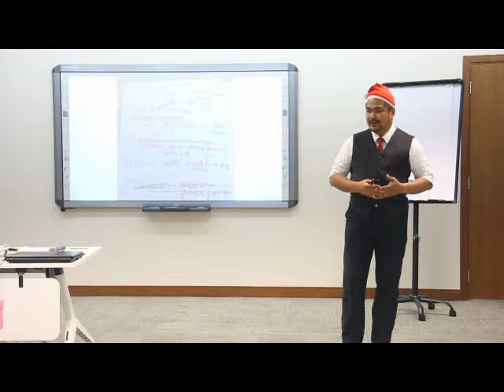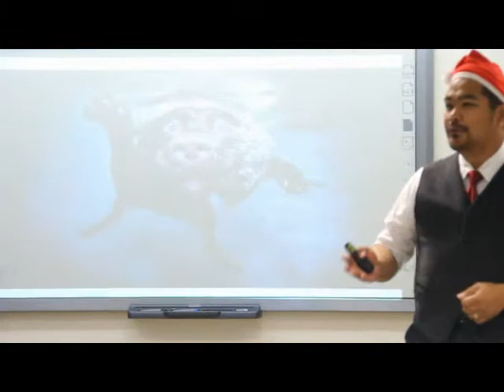BETM Mtg No 60 221214 TM Nur Nurani Project 6